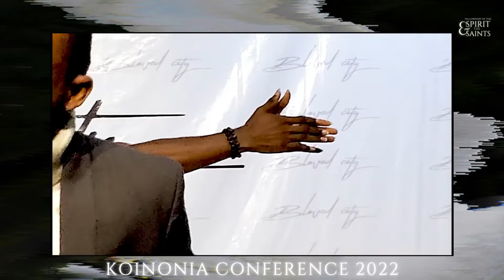DAY 1 EXCERPT l Exhortation by Pastor Damilola Dada